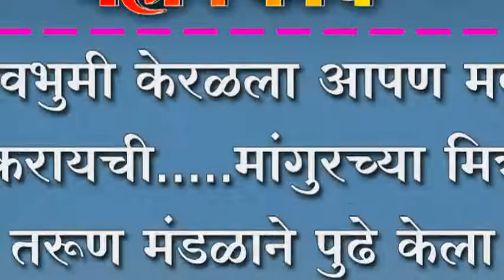देवभुमी केरळला आपण मदत करायची....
देवभुमी केरळला आपण मदत करायची. मांगुरच्या मित्र प्रेम तरूण मंडळाने पुढे केला एक हात मदतीचा.